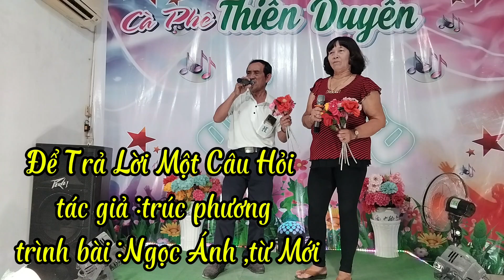Để Trả Lời Một Câu Hỏi -tác giả; trúc phương -trình bày:Ngọc Ánh ,tư Mới